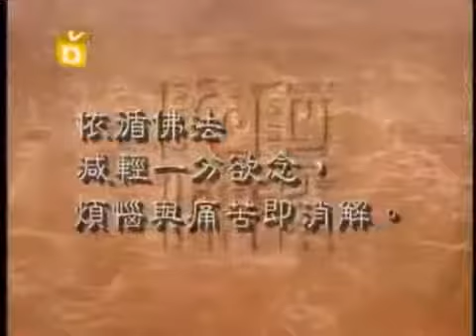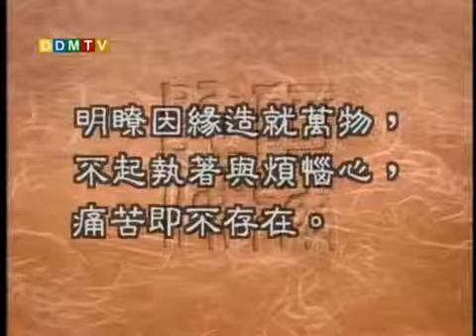聖嚴法師《大法鼓》142